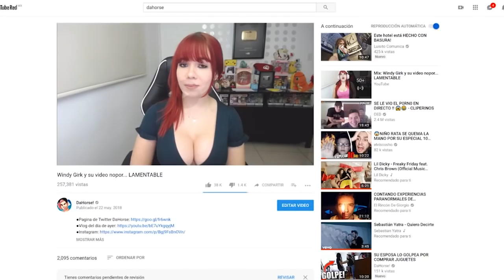Atrapando infiêles. Ep 16. Se metió con su hermano (Badabun.......... LAMENTABLE)